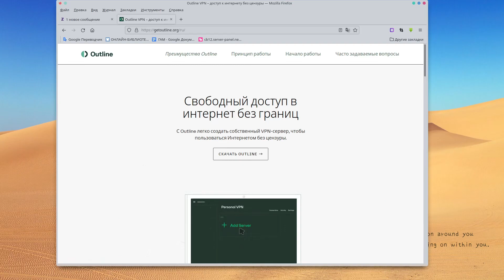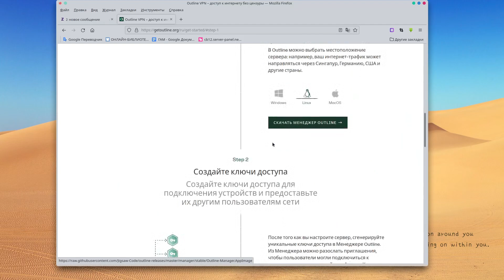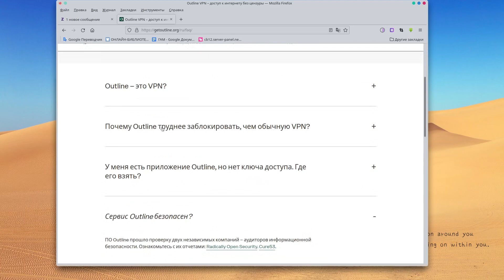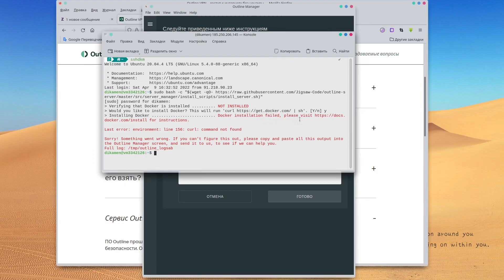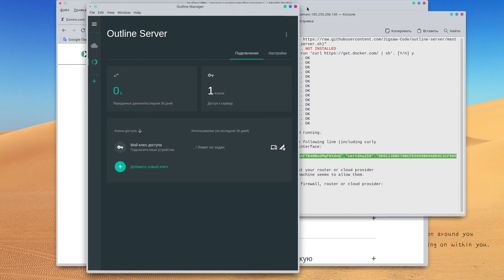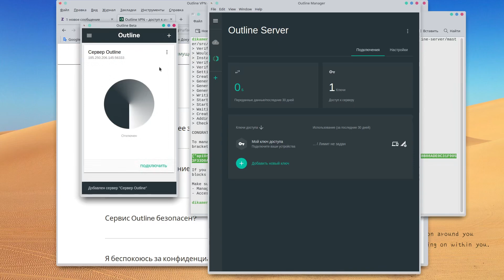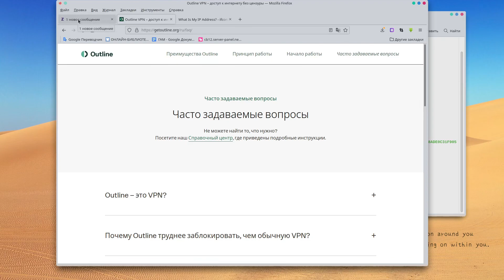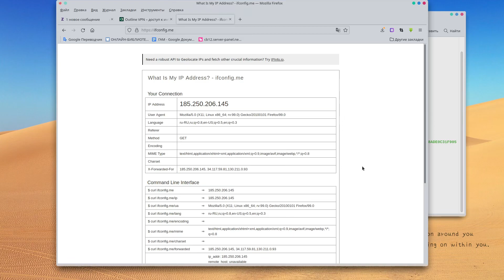OutLine круче чем VPN!!!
в этом видео я рассказываю как настроить сервис Outline на своем личном сервере.